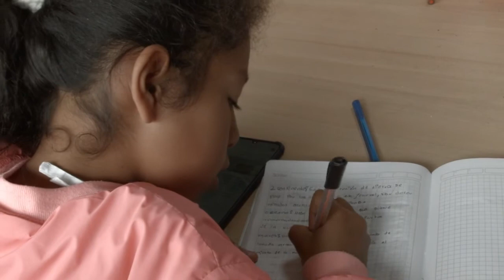Studying Kids Study Little Girl | Free No Copyright Video